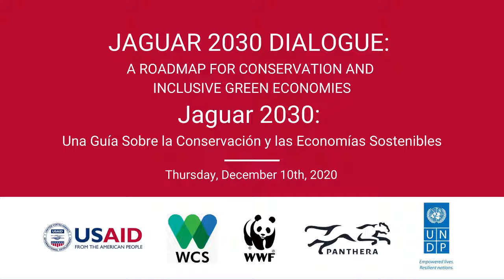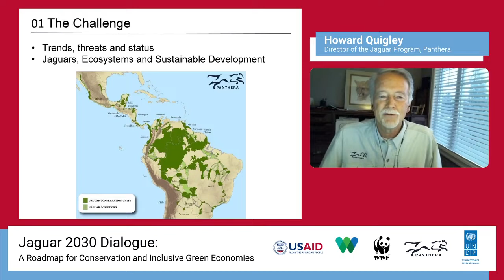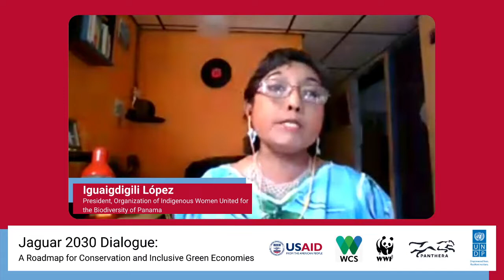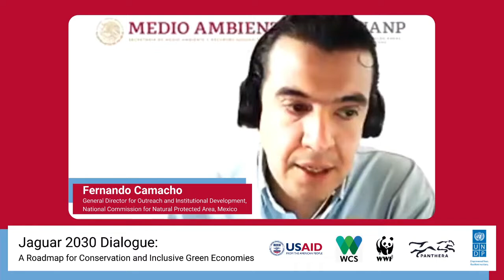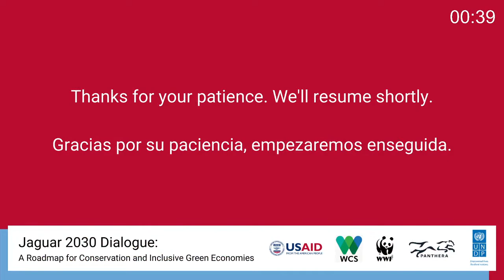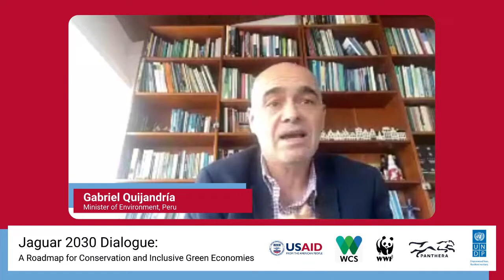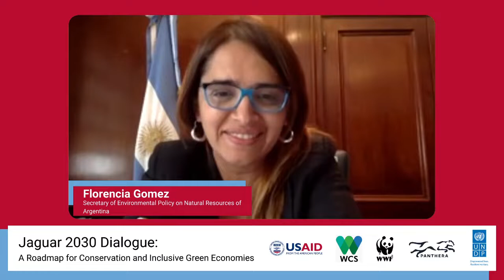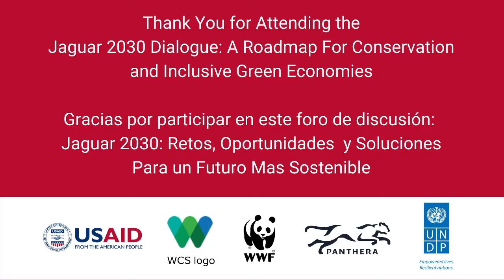BIG CATS BIG OPPORTUNITIES | JAGUAR 2030 DIALOGUE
On December 10, 2020, the Jaguar 2030 Dialogue  was hosted by USAID, WCS, WWF, Panthera, and UNDP. The event brought together leading experts in big cat conservation, climate change, and inclusive green economies to highlight the importance of this topic and the innovative work underway.

Speakers in order of appearance:
• Mark Fowler, Nature Initiative Director, Grace Farms Foundation
• Luis Felipe Lopez-Calva, Assistant Administrator of the Regional Bureau for Latin America and the Caribbean, UNDP
• María José Villanueva, Director of Conservation, WWF Mexico
• Alejandro del Mazo Maza, National Commissioner, CONANP, Mexico
• Howard Quigley, Executive Director, Panthera
• H.E. Joseph Harmon, Minister of State, Guyana
• H.E. María Emma Mejía Vélez, Permanent Representative of Colombia to the United Nations
• John Robinson, Executive Vice President, Wildlife Conservation Society
• Jerry A-Kum, Advisor to the Minister of Spatial Planning, Land and Forests, Suriname
• Pedro Gamboa, Head of SERNAP, Peru
• Midori Paxton, Head, Ecosystems and Biodiversity, UNDP
• H.E. Carlos Manuel Rodriguez, Minister of Environment and Energy, Costa Rica (Now GEF)
• Ugo Eichler Vercillo, Director, Department of Conservation and Species Management, Brazil
• Lucy Aquino, CEO, WWF Paraguay
• Iguaigdigili Lopez, President, Organization of Indigenous Women United for the Biodiversity of Panama
• Fernando Camacho, General Director for Outreach and Institutional Development, National Commission for Natural Protected Area, Mexico
• Mario Haberfeld, Eco-tourism Entrepreneur, Brazil
• Cristian Samper, CEO, Wildlife Conservation Society
• Milcíades Concepción, Minister of Environment, Panama
• Gabriel Quijandría, Minister of Environment, Peru
• Franklin Paniagua, Vice Minister of Environment, Costa Rica
• Sergio Graf, Minister of Environment, Jalisco, Mexico
• Diana Pokie, Minister of Land Policy and Forest Management, Suriname
• Cyrille Barnerias, International Director for the French Biodiversity Office
• Leonardo Chang, Vice Minister of Environment, Ecuador
• Florencia Gomez, Secretary of Environmental Policy on Natural Resources of Argentina
• Amy Fraenkel, Executive Secretary, Convention on the Conservation of Migratory Species of Wild Animals